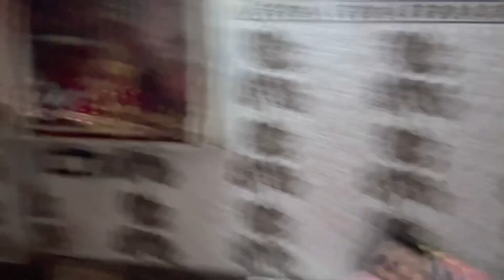PRANK-WITHOUT INVITATION SHAADI ME GAYA🥲🙊|Prerna ki gaadi ka kya hua🥲गाँव में बैठी पंचायत🤬